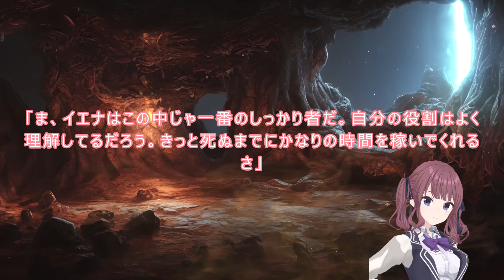最終⑦ 最終⑧ WEB版【朗読】 蜘蛛ですが、なにか！ 最終決戦⑦ 最終決戦⑧ WEB版原作よりお届けします。